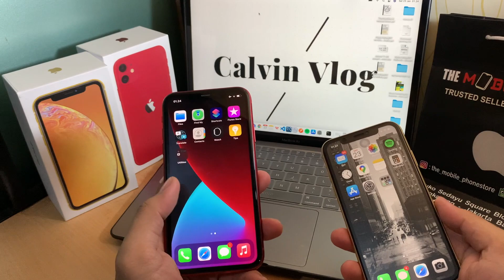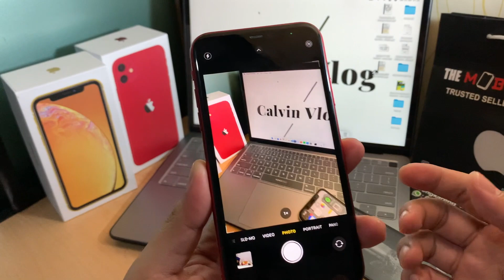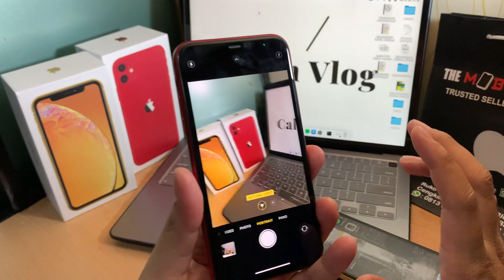iPhone XR vs iPhone 11: Worth mana di 2021??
Hi Guys!

Kali ini Gue coba bandingin iPhone XR dengan iPhone 11. Kira-kira di tahun ini worth beli yang mana sih? Yuk disimak video ini!

iPhone XR:

Tanggal Launching: 12 September 2018
Spesifikasi:
chipsets: Apple A12 Bionic (7nm)
RAM: 3Gb
Internal Storage: 64Gb, 128Gb, dan 256Gb
Layar: 6,1 inch, Liquid Retina IPS LCD
Kamera Belakang: 12 MP, f/1.8, 26mm (wide), 1/2.55", 1.4µm, PDAF, OIS
Kamera Depan: 7 MP, f/2.2, 32mm, SL 3D, (depth/biometrics sensor)
Baterai: Li-Ion 2942 mAh, non-removable (11.16 Wh)
IP Rating: IP67 dust/water resistant (up to 1m for 30 mins)

iPhone 11:

Tanggal Launching: 10 September 2019
Spesifikasi:
chipsets: Apple A13 Bionic (7nm+)
RAM: 4Gb
Kamera Belakang:
- 12 MP, f/1.8, 26mm (wide), 1/2.55", 1.4µm, dual pixel PDAF, OIS
- 12 MP, f/2.4, 120˚, 13mm (ultrawide), 1/3.6"
Kamera Depan: 12 MP, f/2.2, 23mm (wide), 1/3.6", SL 3D, (depth/biometrics sensor)
Baterai: Li-Ion 3110 mAh, non-removable (11.91 Wh)
IP Rating: IP68 dust/water resistant (up to 2m for 30 mins)

The Mobile Store

Lokasi toko:
Jl kencana Ruko sedayu square  Block G no 19  Cengkareng Jakarta barat 11730

e-Commerce:
Tokopedia: The Mobile Store
Shopee: Themobile_Store
Bukalapak: THE MOBILE STORE
OLX: themobilestore